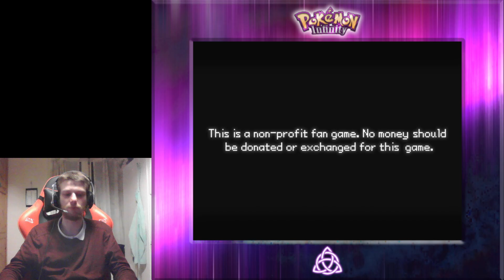Pokemon Infinity Playthrough Part 15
So lets try to get the 2nd Badge plus catching 1 Special Encounter today and here are the links if you like to try out this amazing fangame